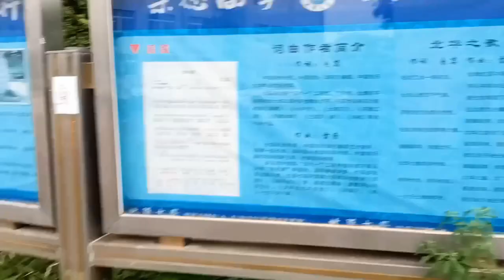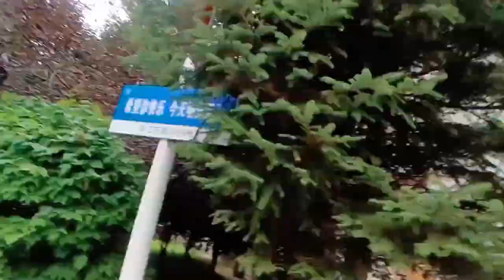BEIHUA UNIVERSITY CAMPUS TOUR PART 2#HISTORY#OLD GROUNDS CHINESE STUDENT'S DORMITORY#STUDY IN CHINA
Beihua University is located in Jilin(Cold & Beautiful) City of Northeastern Chinese Jilin Province.It is a state owned Public University.It offers MBBS English MEDIUM Program for 6 Years including one year internship.University offers only 40 seats for international students every year.Only few seats are left so apply today and reserve your seat.Stay always be happy and best of luck for your bright future. ! 😊😊😊